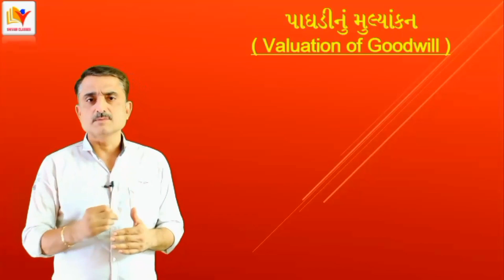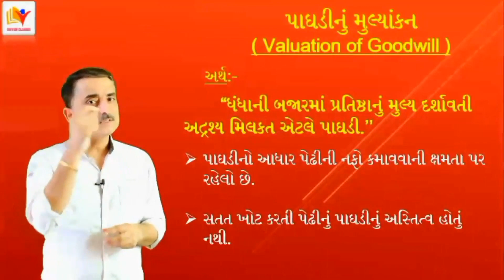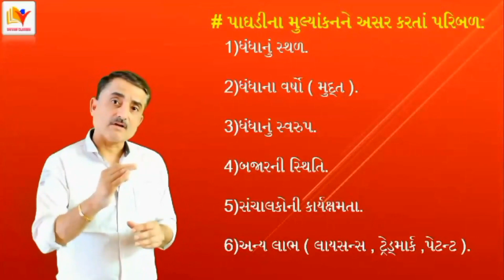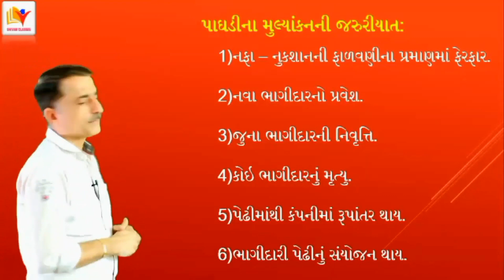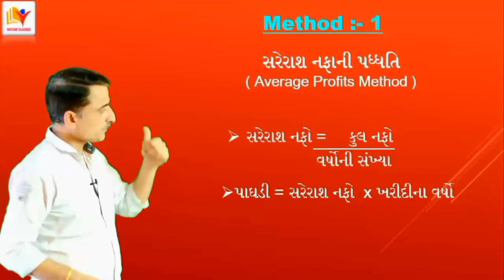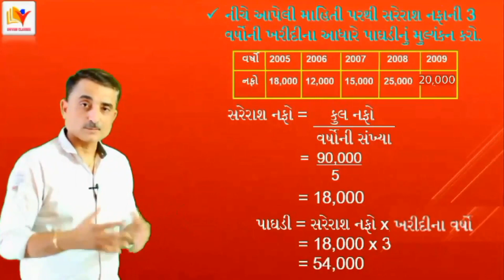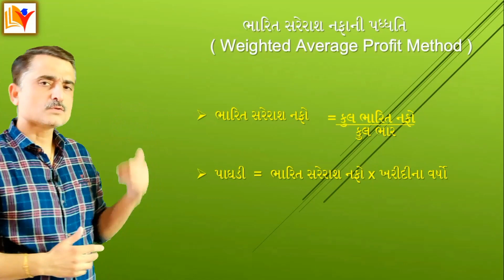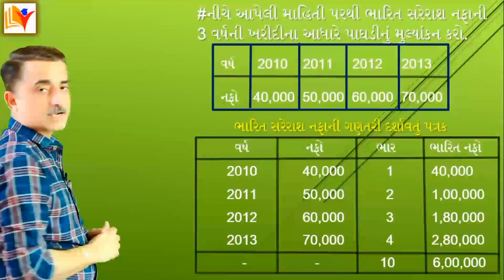Std 12 Account Ch 3 Paghdi/ Std 12 Commerce Account Ch 3 Paghdi/BySHIVAM CLASSES/ByVIJAY SIR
Std 12 Account Ch 3 paghdi (Part-1)
Std 12 Account Part 1 Ch 3 માં પાઘડી ની સાદી સરેરાશ અને ભારીત સરેરાશ ની રીત શીખશો.
In this video you will learn basic theory of this chapter and will learn first two methods.
-પાઘડી ની એક ટેસ્ટ પણ નીચે આપેલ છે.